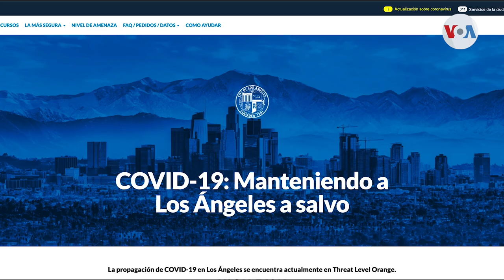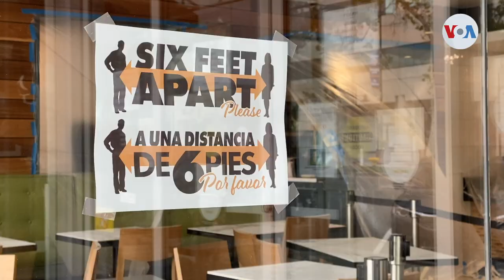Los Ángeles podría volver a emitir orden de quedarse en casa por COVID-19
California está retrocediendo en sus avances en la lucha contra el COVID-19, ante una ola de nuevos casos positivos de coronavirus y hospitalizaciones. En Los Ángeles, el foco del mayor brote en el estado, funcionarios advierten que la crisis posiblemente lleve a una nueva orden de quedarse en casa.